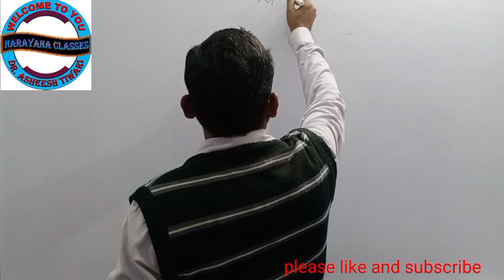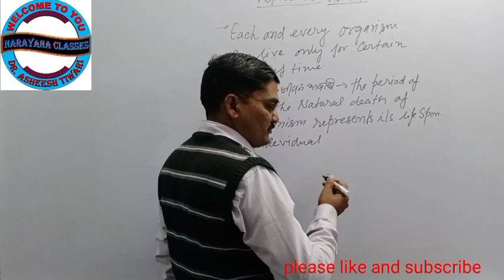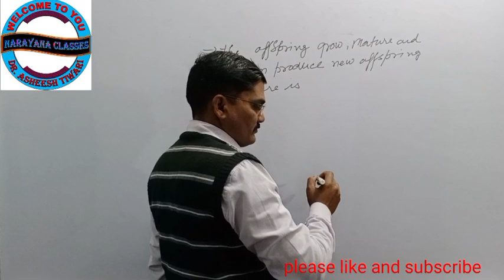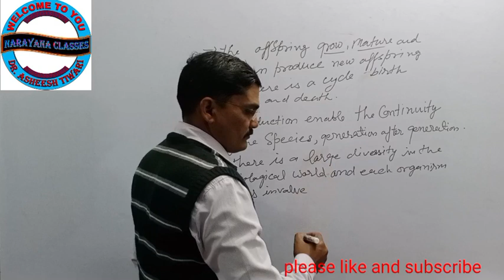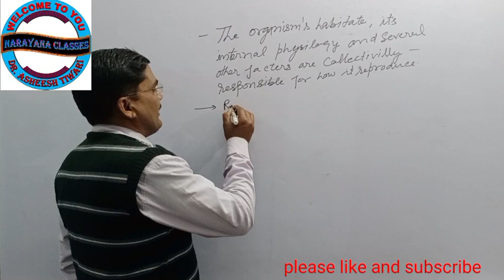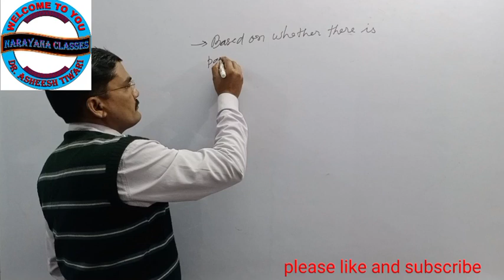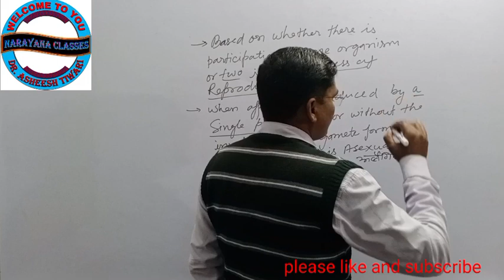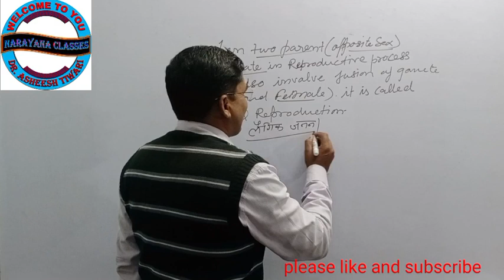Riproduction(प्रजनन )neet narayana classes Dr.asheesh Tiwari